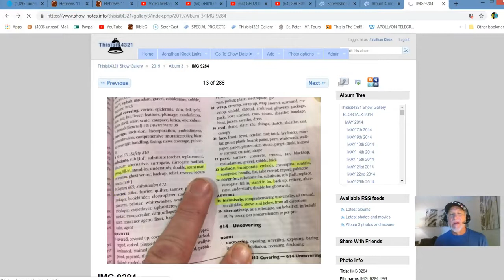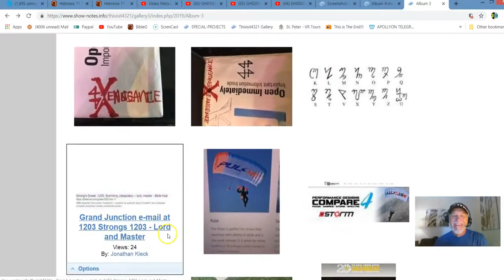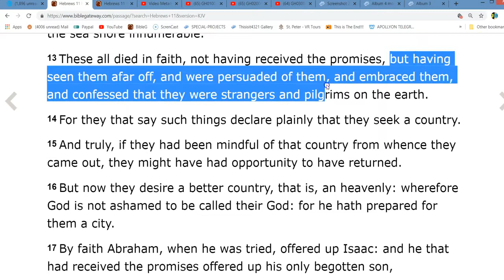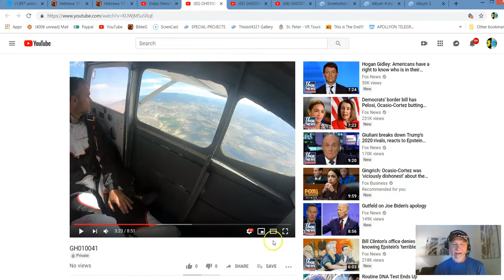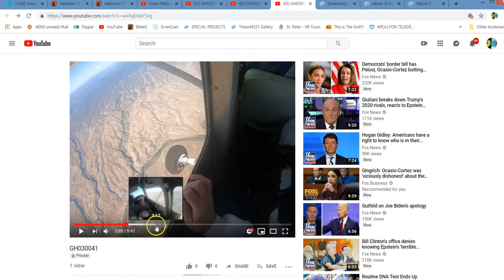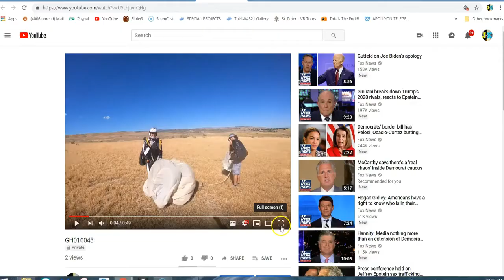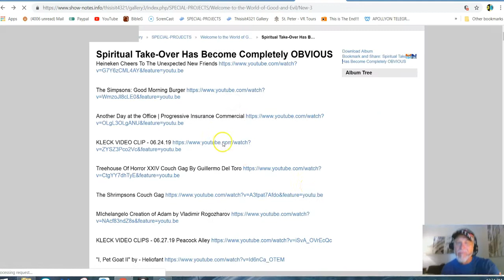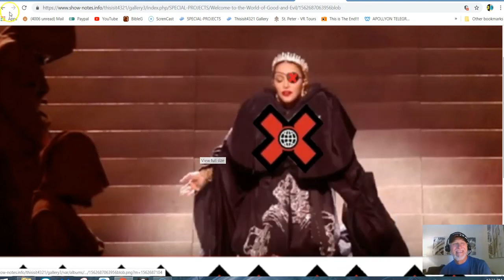Recording #99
*MIRROR* theJonathanKleck

Cathy note!  The jump!!